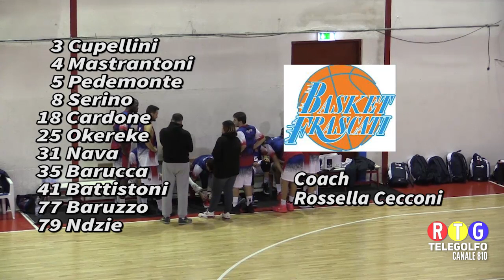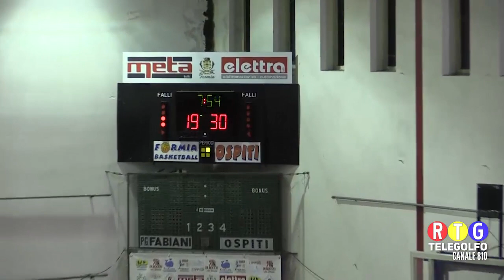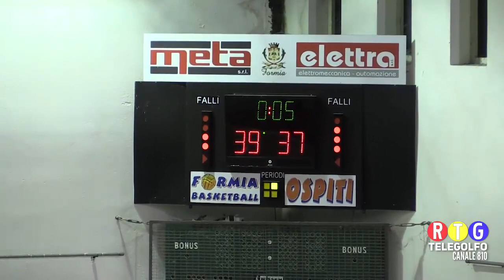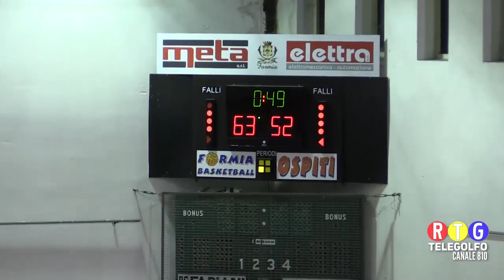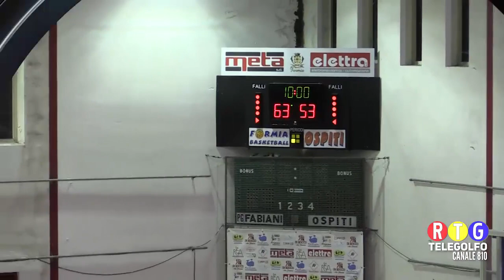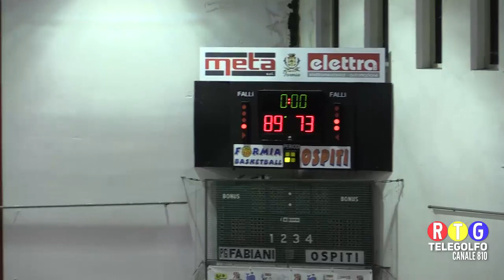03-03-19 Meta Formia BKball - Frascati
Gara del campionato C gold Lazio tra Meta Formia Basketball e Frascati